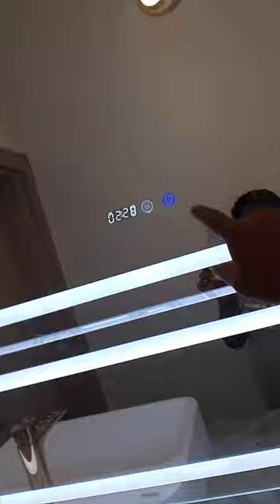100+ Beautiful small washbasin design | Modern washbasin living room| Living room handwash area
100+ Beautiful small washbasin design | Modern washbasin living room| Living room handwash area